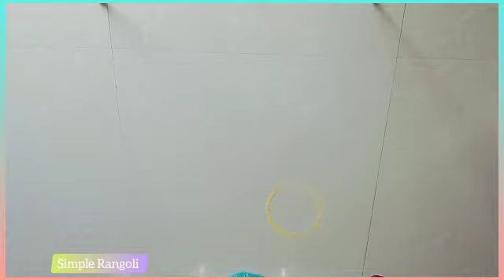My first video # आज एकादशी निमित्त घरा समोर काढा अशी सुंदर रांगोळी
आज एकादशी निमित्त घरा समोर काढा अशी रांगोळी

my first video in you tube